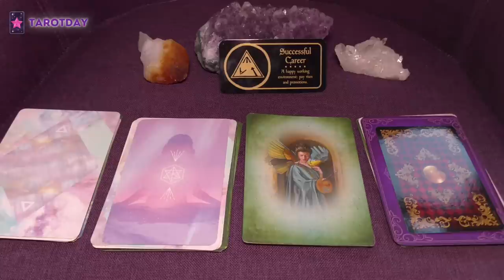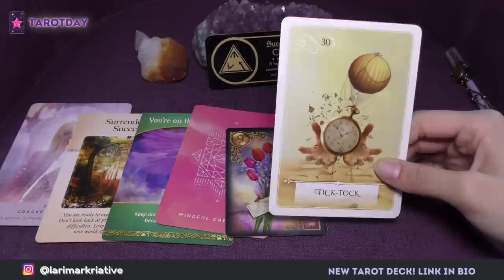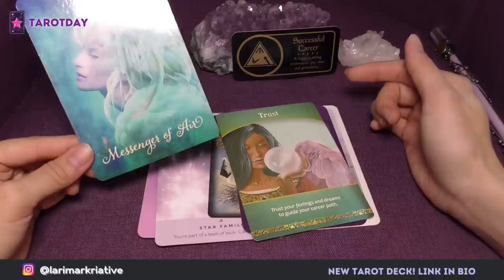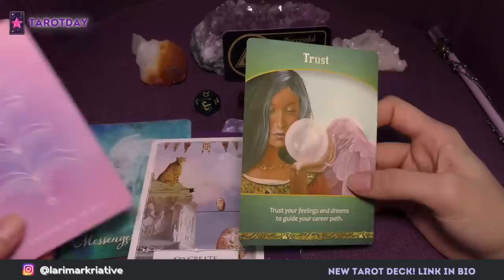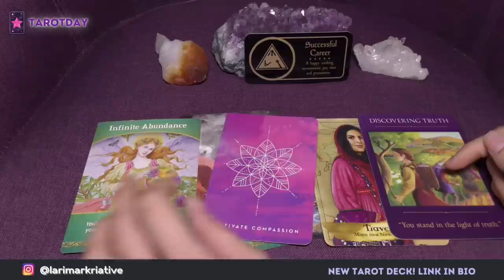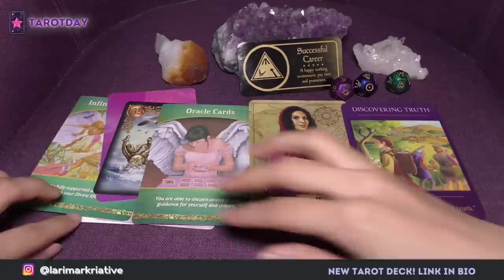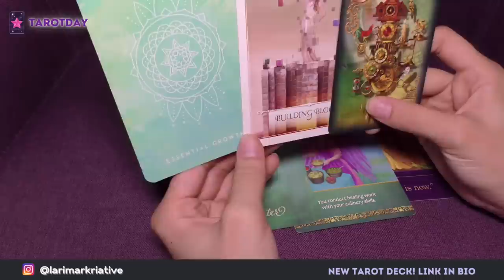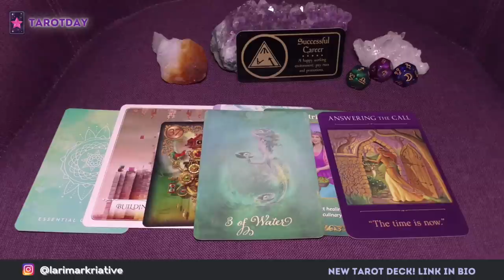Fastest Track to Your Success | Pick a Card Reading (Unintentional ASMR)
Hey Creators! This 'pick a card' tarot reading is about your fast track to success with self-care tips. This reading is timeless and designed to help guide you to become the best version of yourself. Keep in mind that it is meant only as your reference to inspire and help you find inner alignment. Enjoy!

👇 Time Stamps 👇
     👋 Welcome  0:00
     🦁 Lion or Pile 1   1:12
     🦋Butterfly or Pile 2 8:30
     🦒Giraffe or Pile 3 16:55
     🐬Dolphin or Pile 4 27:12

Larimar Kriative is a spiritual digital content creator. She is an astrologist, author, music producer, singer-songwriter, fashion designer, tarot reader, tarot deck creator and many more. On the path of joy, she is specialized in metaphysics and personal development.

• Angels and Ancestors Oracle Cards
• Gilded Reverie Lenormand
• Sacred Traveler Oracle Cards
• The Good Tarot
• The Power of Surrender Cards
     • Inner Star Oracle
• The Starseed Oracle
• Life Purpose Oracle Cards
• Making Magick
     • Wisdom of the Oracle Divination Cards shorturl.at/fgtxW